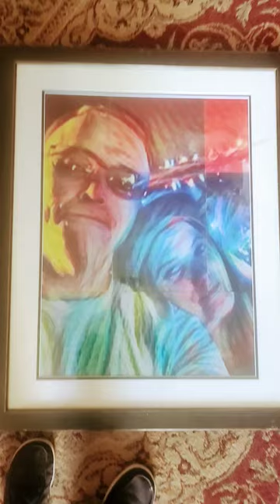January 12, 2023